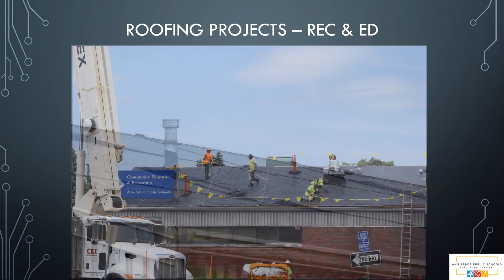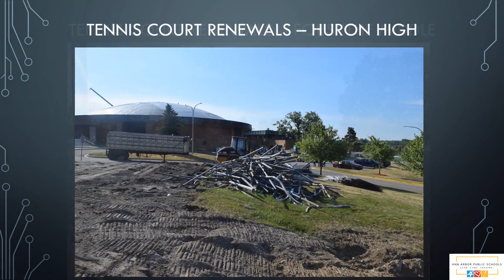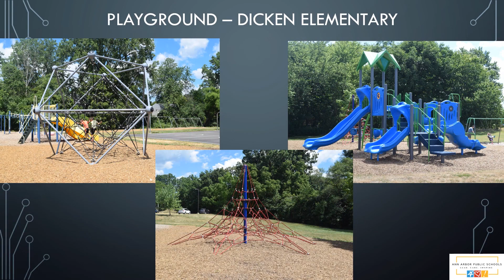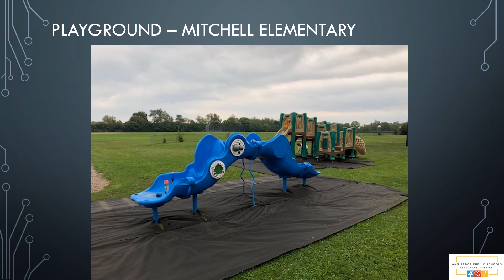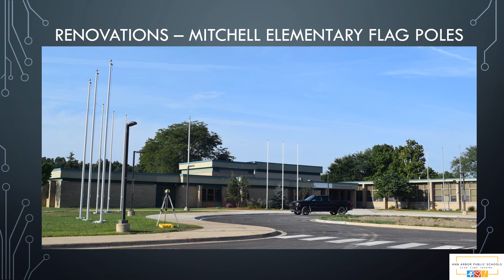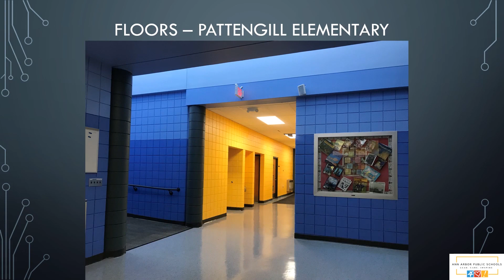AAPS Summer 2018 Facilities Updates Part 1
At the August 29, 2018 meeting of the Ann Arbor Public Schools Board of Education, Assistant Superintendent Finance and Operations Marios Demetriou shared these photo highlights of the construction projects that have been underway this summer across the district.